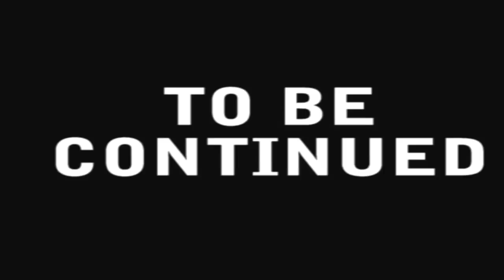Russ Plays: Psychonauts - Part 6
Story progress!  Today we find out who that weird old guy is, get some bacon, figured out how to use items and begin delving in Sasha Nien's training!

Man, I'm really hungry for some bacon now.